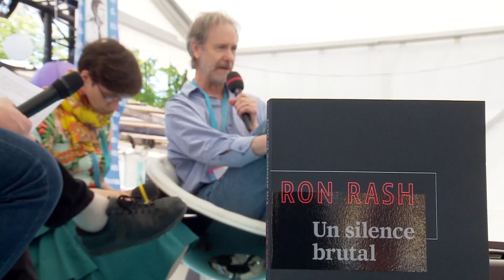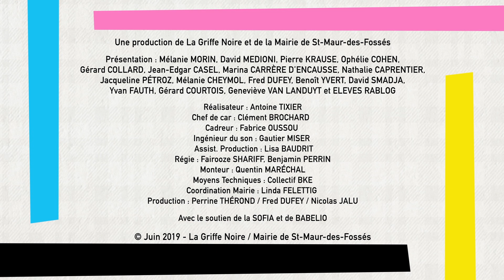[SMEP 19] RENCONTRE AVEC RON RASH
A l'occasion de la 11ème édition du salon international du livre en format livre de poche Saint-Maur En Poche, le libraire Jean-Edgar Casel et le journaliste David Medioni (ernestmag.fr) recevaient l'auteur et le parrain de SMEP 2019 Ron Rash...

Un silence brutal de Ron Rash et Isabelle Reinharez aux éditions Gallimard

Un pied au paradis de Ron Rash et Isabelle Reinharez aux éditions Folio

Le chant du monde de Jean Giono aux éditions Folio

Moby Dick de Herman Melville et Jean Giono aux éditions Folio